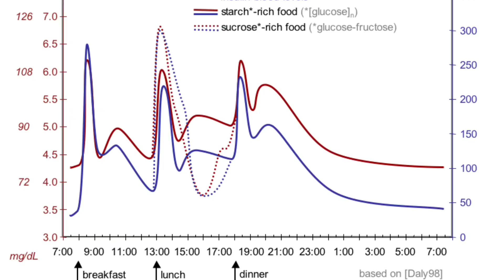Clear Skin Tips For Dark Men | In Hindi | How to Get Clear And Glowing Skin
Is video me maine pura procedure bataya hai jise follow karke ap apne skin ko clear and glowing bana sakte ho. To video pasand aye to video ko please like kardena or comment karke batana video kaisi lagi or Instagram pe follow karna mat bhulna :)

face scrub

face scrub